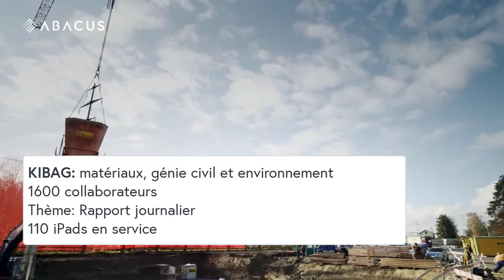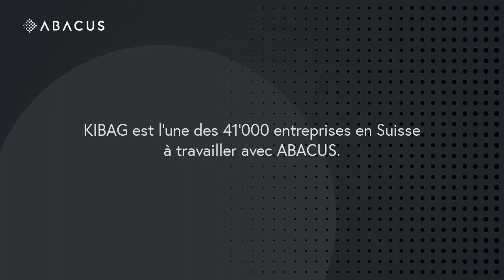AbaBat – le logiciel du second oeuvre utilisé par l’entreprise Kibag AG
L’entreprise Kibag AG, présente dans toute la Suisse, utilise AbaBat, le logiciel de gestion développé spécialement pour les entreprises du domaine de la construction et du second œuvre. Découvrez la manière dont cette importante entreprise utilise AbaBat dans ses processus de travail et quels sont les avantages rencontrés au quotidien.